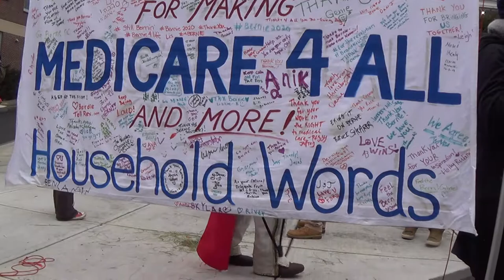Vermin Supreme Crashes HillaryTour Concord 2/24